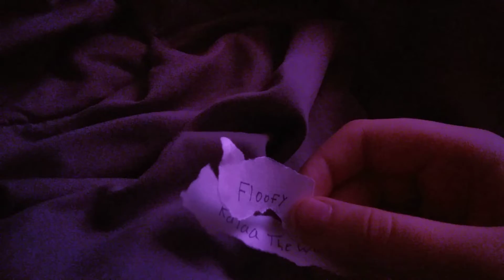Raffle Results *old*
Hehehehehhheuehehehehehhehehehehhehehehehhhehehehehehehehhehehhehe
Im really bad at everything that video was made from
Welp congrats Kalaa The Wolfo and Floofy
Aka mom and sis
I'm lazy
So gemme a ref again XD

and sorry for not posting for two days I just had nothing to post XD

Btw I was blindfolded when I did this so I wasn't even sure if I was pointing towards the pieces of paper qwp
Well I took it off when I was looking at the names after I picked them but still